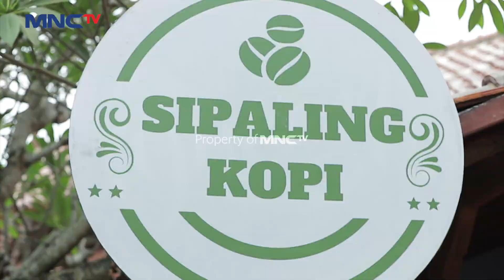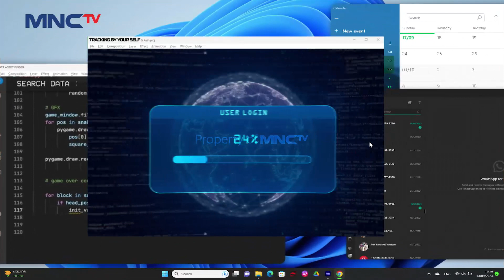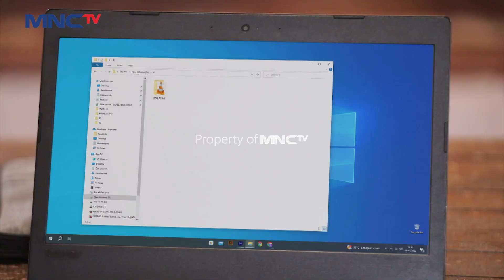BARANG DARI LUAR NEGERI!? Dea Mengungkap Kepalsuan Skincare Wulan | JALAN KEADILAN | EPS 14 (2/3)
Dea yang menyamar menjadi seorang influencer mencoba untuk mencari pembuktian kalau barang skincare yang di jual oleh Wulan adalah barang palsu dan berbahan kimia.
Petualangan tiga orang remaja dengan latar belakang berbeda yang dibesarkan oleh Pak Darma. Dea, Rehan dan Billy mempunyai kemampuan yang berbeda. Ketiganya mempunyai tujuan mencari asal-usul mereka. Mereka akan terlibat dalam berbagai aksi melawan ketidak-adilan.